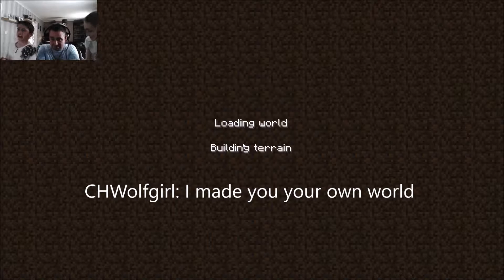DAD SHOULD NEVER PLAY KIDS MINECRAFT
keep watching till the endI was testing out my setting for obs and I went on the daughters MINECRAFT WORLD. Big mistake. anyway Never play on your kids minecraft. I'm no banned from my own pc